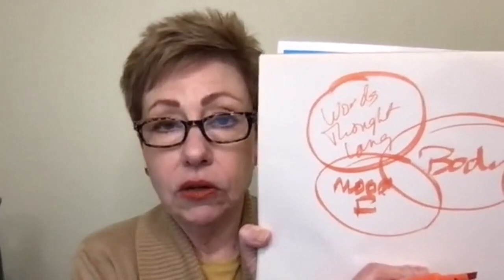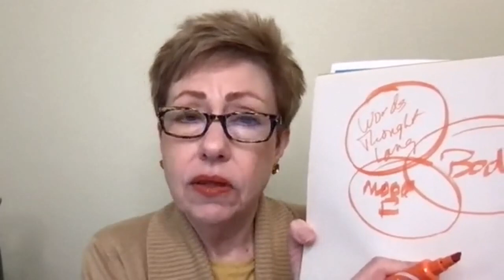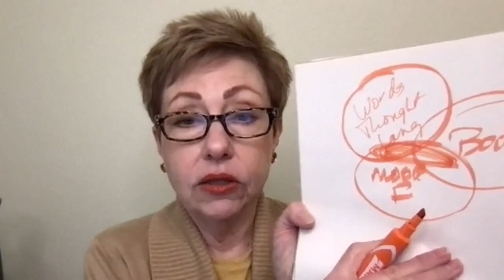Why & how your words impact your life - Peggy O'Neal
Why & how your words impact your life

Get answers to these questions:

• What is the interplay and corresponding significance of my words, thoughts, mood, emotions and body?
• How much of a difference can I really make?
• Aren’t you Peggy exaggerating my ability to effect change?

Originally a Facebook Live video in the Facebook Community Answering the Call.